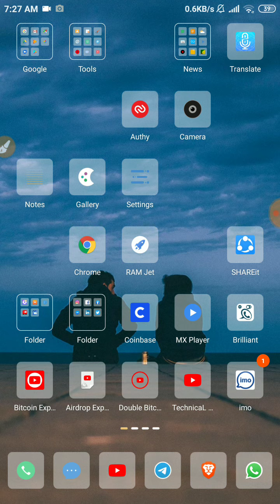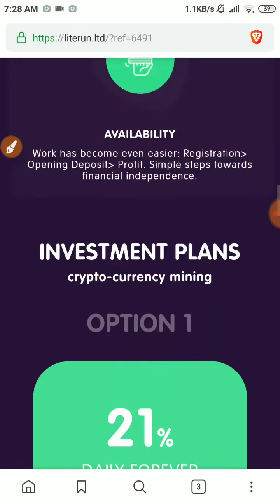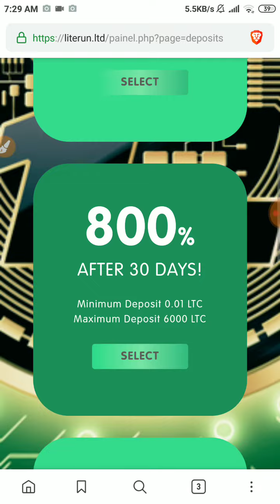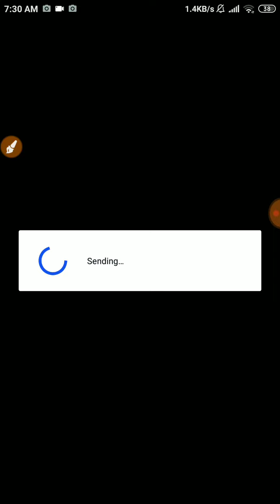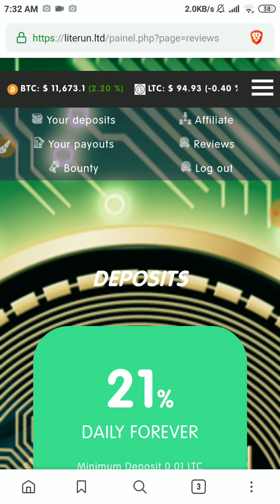দৈনিক ২০০-৪০০ টাকা ইনকাম করুন । লাইভ ডিপোজিট কালাম দেখুন । Make Money Online । Technical RaYeL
Any Earnings Site and Airdop Join Now Telegram

▶️▶️▶️  Joint my WhatsApp Group   ◀️◀️◀️

About : TechnicaL RaYeL is a YouTube Channel, where you will find Earn money  videos in Bangla, New Video is Posted Everyday :)